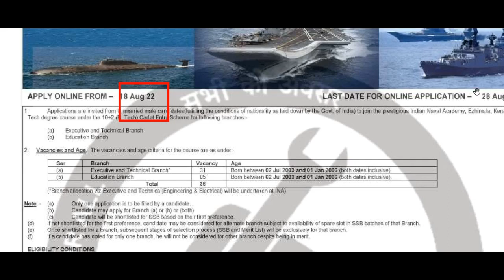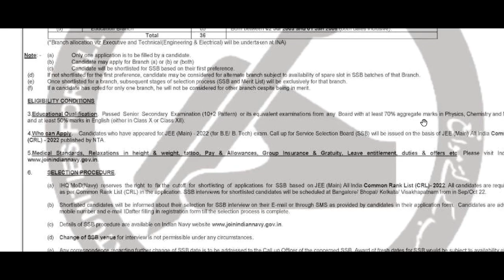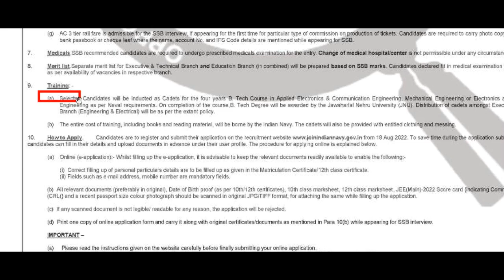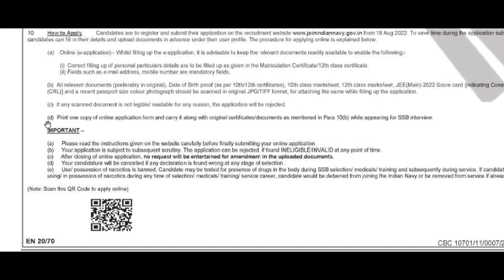INDIAN NAVY 10+2 (B.TECH) CADIT ENTRY NEW VACANCY [NOTIFICATION OUT NOW]